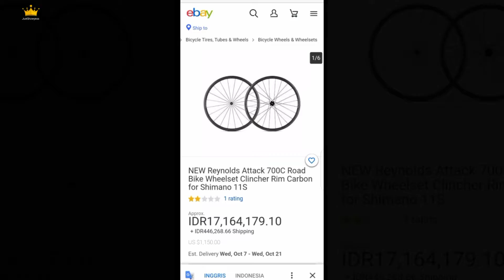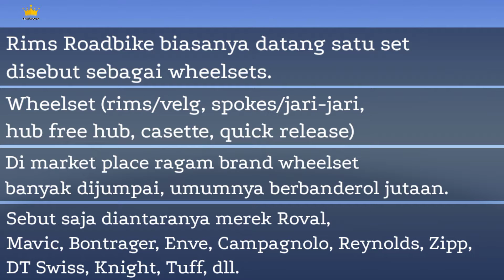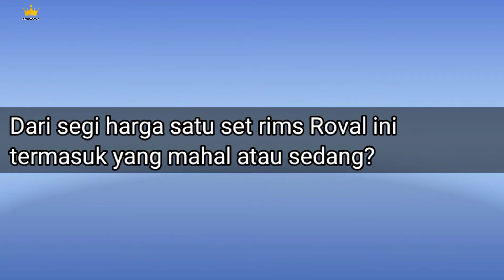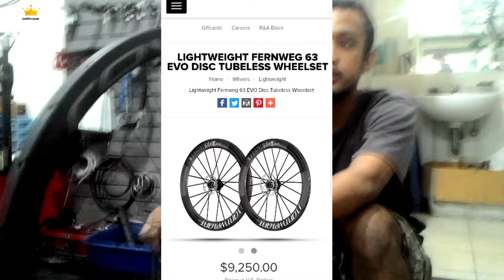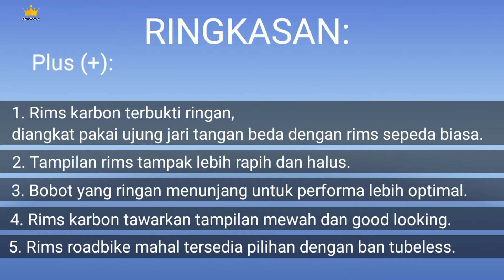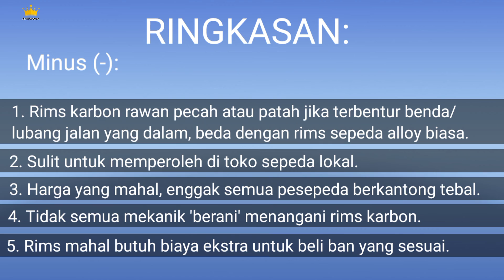Inikah Wheelset 700C Termahal Buat Roadbike Masa Kini??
Inikah Wheelset 700C Termahal Buat Roadbike Masa Kini, roda sepeda balap kelas menengah yang cukup populer di kalangan roadbikers. Tetapi, meski harga sepasang Wheelsets ini bisa kebeli Mio 125cc terbaru namun bukan termahal di dunia rims sepedabalap.

Inikah Wheelset 700C Termahal Buat Roadbike Masa Kini saya yang awam tentang roadbike jadi tahu sedikit tentang pilihan, harga pasaran, sampai plus minusnya. Jamin nambah pinter dikit. hehe.

selamat menonton.